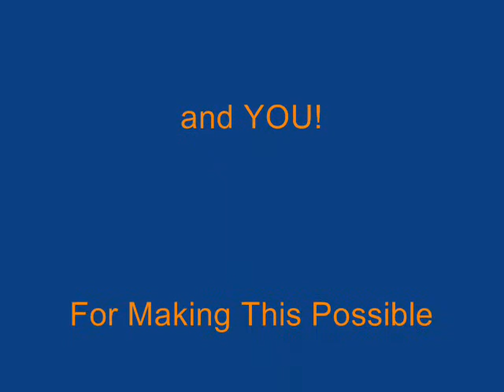Friendship Lights How To's - Getting inside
How to get inside your Friendship Light to Mod, Repair or Replace the super-charged battery.

If you have any tips or mods to share, please upload your video's and tag them Friendship Lights.